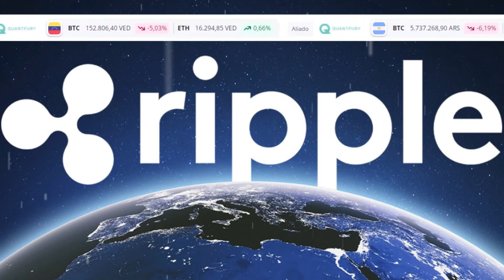Ripple (XRP) invierte $100 millones para combatir el cambio climático con bonos de carbono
Ripple anunció una inversión de 100 millones de dólares para combatir el cambio climático, a través de los mercados de carbono. XRP creará una cartera de créditos de carbono aditivos, a largo plazo, basados en la naturaleza y la ciencia, algunos de ellos se utilizarán para cumplir con sus propios objetivos de cero emisiones para 2023 o antes.